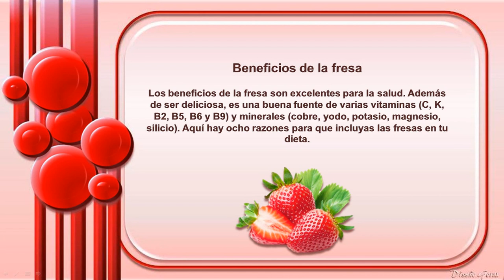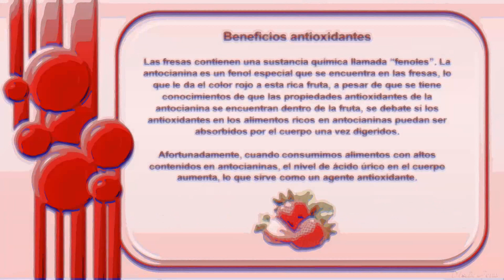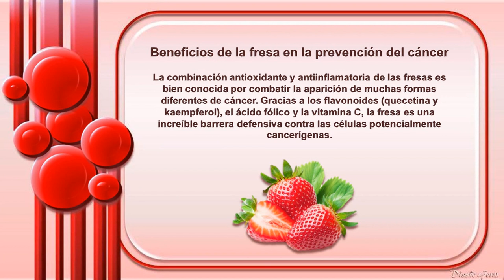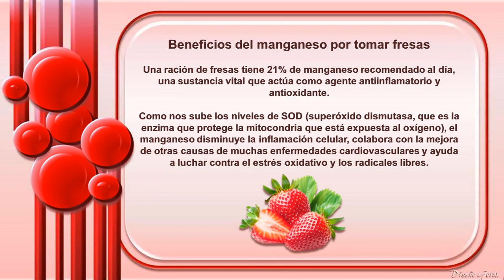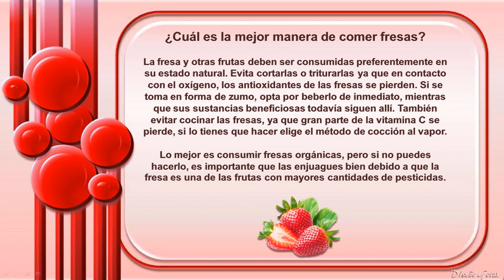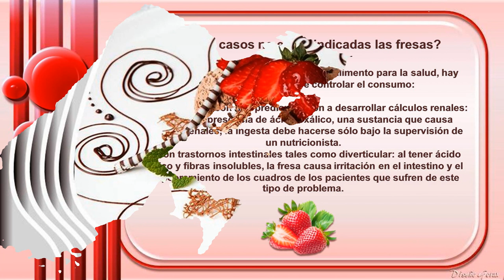The Strawberry, Queen of the Berries (HD1080p)